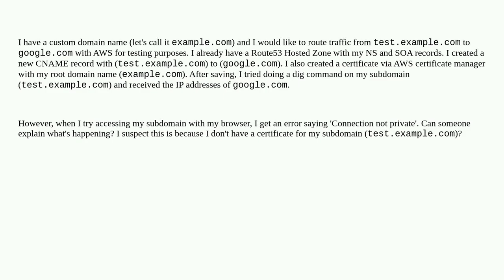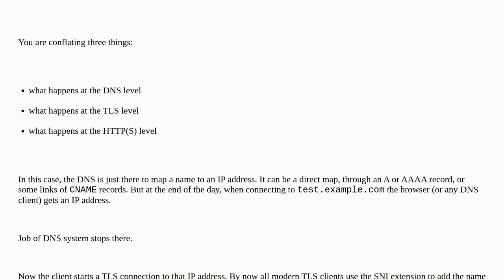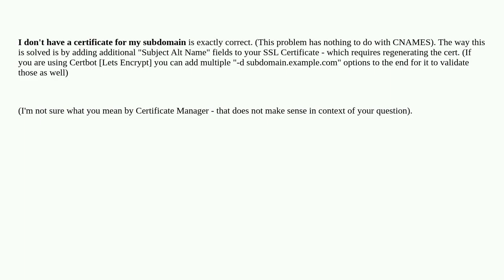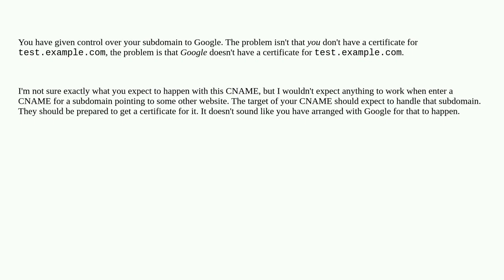How to resolve certificates for CNAME records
A special thanks goes out to the community

  dns-servers dns route53 amazon-aws